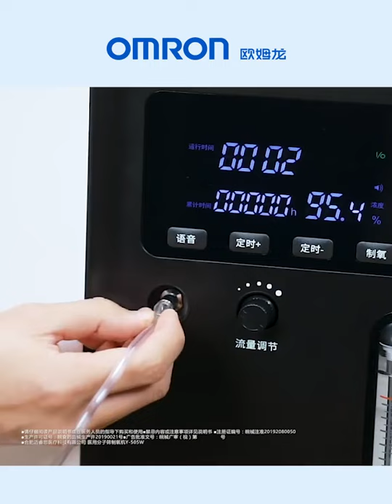Omron Y-505W Medical Oxygen Concentrator